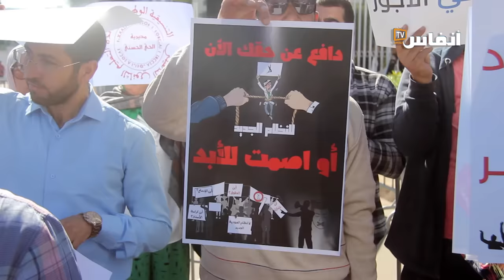الأساتذة ينتفضون في وجه الوزير بن موسى ويطالبون بإسقاط النظام الأساسي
انتقض مجموعة من الأساتذة بالبيضاء في وجه الوزير بن موسى وطالبوا بإسقاط النظام الأساسي، لأنه لا يستجيب لمطالبهم  بل سيزيد من متاعبهم